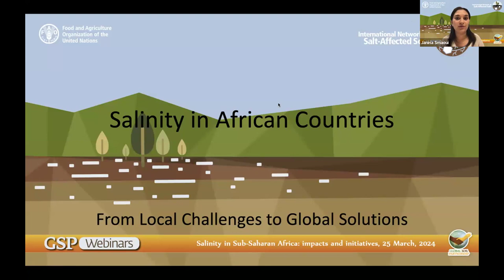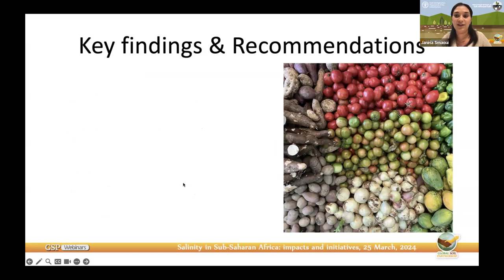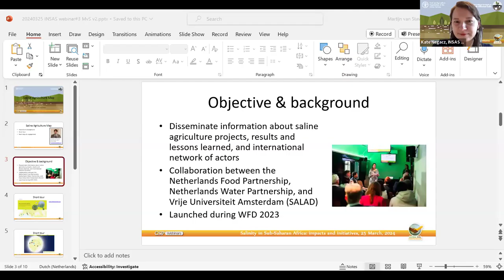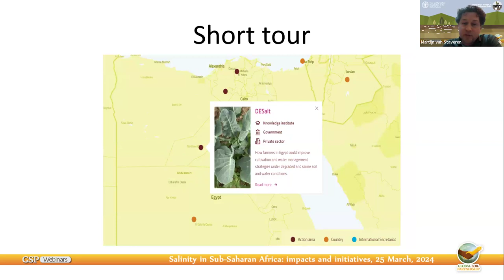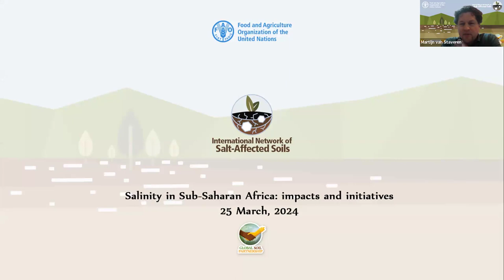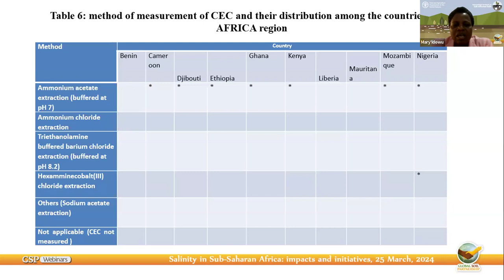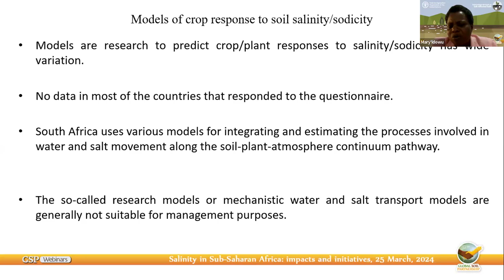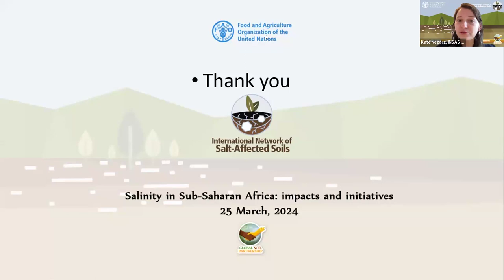Salinity in Sub-Saharan Africa: Impacts and Initiatives, 25 March 2024, online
The INSAS webinar Salinity in Sub-Saharan Africa: Impacts and Initiatives took place virtually on March 25, 2024. The webinar is the third in a series of webinars organized by the International Network of Salt-Affected Soils of the Global Soil Partnership, an initiative which is aimed at raising awareness on sustainable management of salt-affected soils for food security, agricultural sustainability and climate change mitigation. This webinar focused on the challenges and solutions for soil and groundwater salinity as well as crop production issues related to soil salinity in sub-Saharan Africa. The speakers and panelists discussed the state of art on the problem of salinization and its impact on hot-spots in the region, as well as transnational initiatives addressing the challenge of salinization and recommendations for policy makers and practitioners.